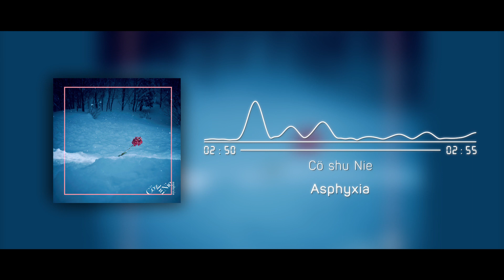Tokyo Ghoul:Re Opening | Cö shu Nie - Asphyxia (Instrumental)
■ Thank you so much to the following patrons:
  🔸 Tomoya Uzuki
  🔸 Mendo Kusaii
  🔸 ur4423
  🔸 MH L
  🔸 Chris Darling
  🔸  くん らお
  🔸 nuo
  🔸 HUBOG
  🔸ジャージ姿の男
  🔸亮太 黒木
  🔸tacki
  🔸亮太 五十嵐
  🔸Kathie Huang